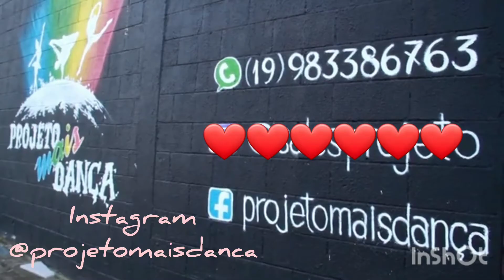SEJA UM SEMEADOR DE SONHOS, Apadrinhe o figurino de uma criança ❤ 2024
👉 QUER TER UMA VIDA GRANDEMENTE ABENÇOADA POR DEUS ATRAVÉS DE UMA ORAÇÃO EFICAZ?, ENTÃO DESCUBRA COMO Olá parceiros do Projeto Mais Dança! Estamos aqui pedindo pra você compartilhar nosso vídeo de apadrinhamento,ainda não temos patrocinadores:( estamos no grande desafio de pagar nossos figurinos pro espetáculo no teatro Castro Mendes em dezembro, nenhuma criança e adolescente pode ficar sem participar por causa de dinheiro pra pagar figurino, este é o nosso legado, levar a realização de sonhos através da arte da dança e do amor ao próximo,e você com seu bom coração pode nos ajudar❤
 O figurino + arranjo de cabelo  custa 200,00 ,se você não pode nos ajudar financeiramente poderia compartilhar este vídeo porfavor e esteja orando por nós🙏 ,que já é uma imensa ajuda .Gratidão 🤗 e que Deus retribua 100x mais em sua vida .

Colabore apadrinhado um figurino
2x 100,00 ou o valor que você puder
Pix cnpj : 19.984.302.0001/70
Encaminhar o comprovante pelo watssap:
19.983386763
Gratidão!!!